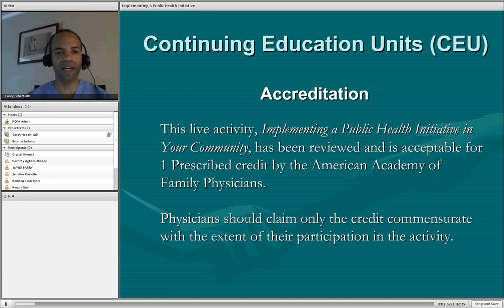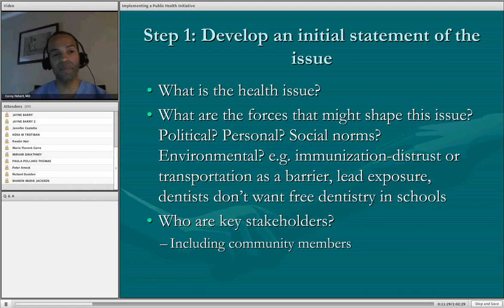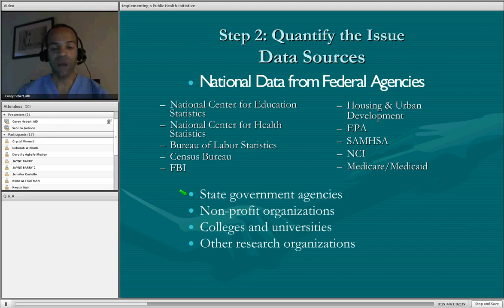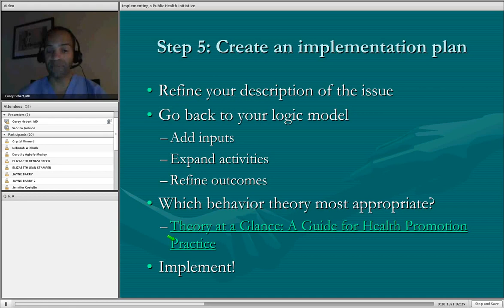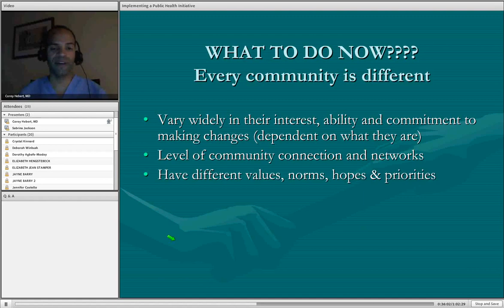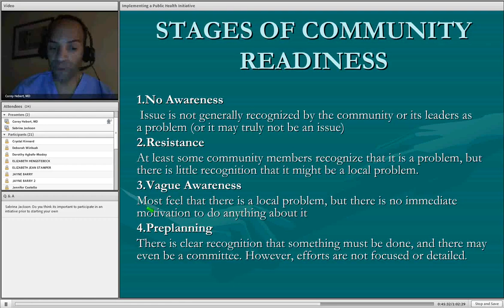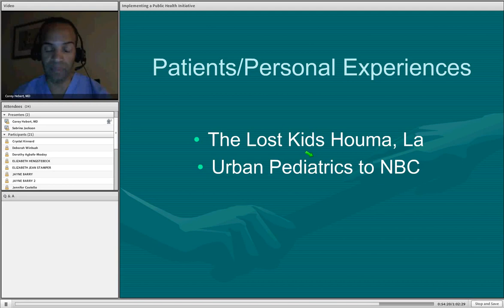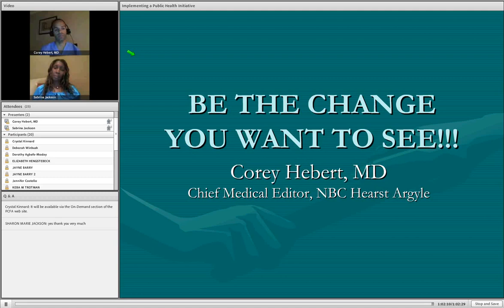Implementing a Public Health Initiative in the Community | PrimaryCareMatters OnDemand Webinar